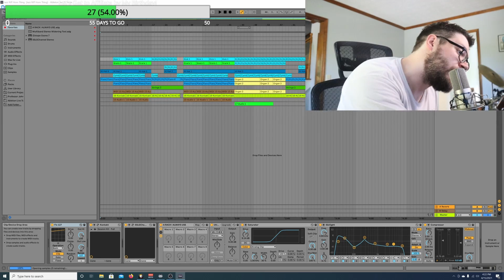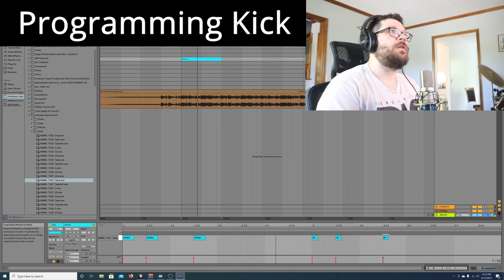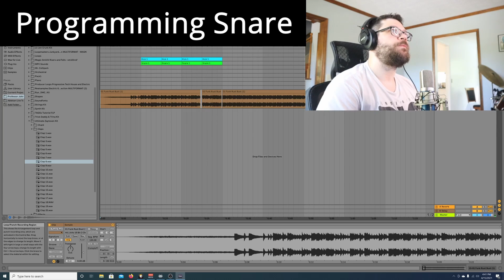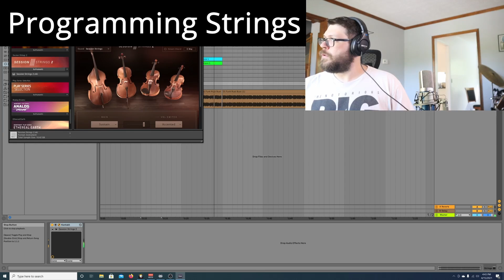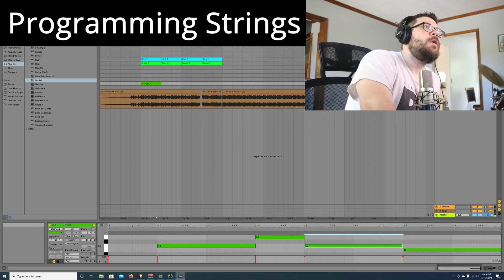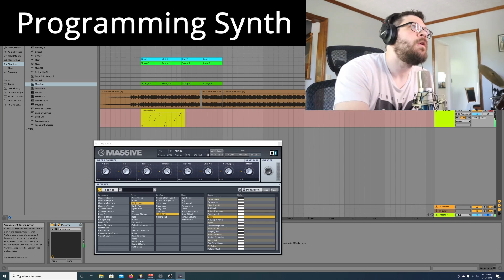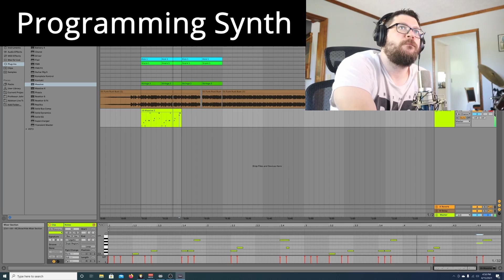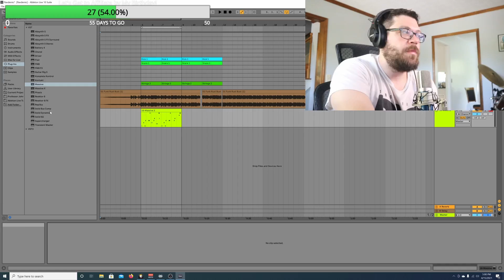Twitch Live Stream Highlights - Studio Session - Pandemic Beat - April 15, 2021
These are highlights of my studio session on April 15, 2021 that was streamed live to Twitch.  I start remaking the Pandemic beat for a friend. I program the kick drum, snare drum, strings, and synth.  I hope you enjoy these highlights!

Stay Funky!
Peace